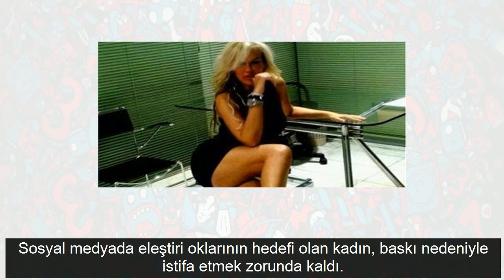Dışişleri Bakanlığında çalışan 'din işlerinden' sorumlu sekreterin olay görüntüleri